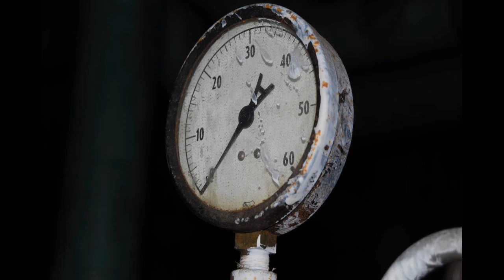Saw: The Video Game | INSPIRACION DE SAW - DISEÑO DEL ENTORNO | RESEARCH TRIPS